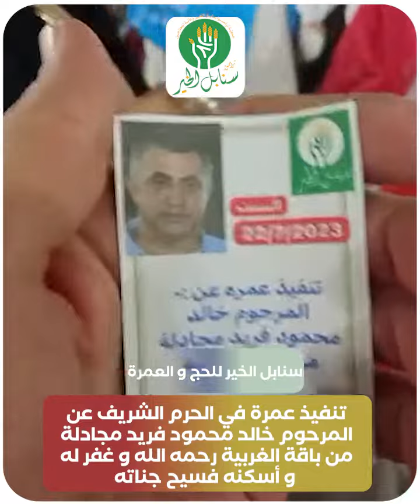تنفيذ عمرة في الحرم الشريف عن المرحوم خالد محمود فريد مجادلة من باقة الغربية رحمه الله و غفر له و أس